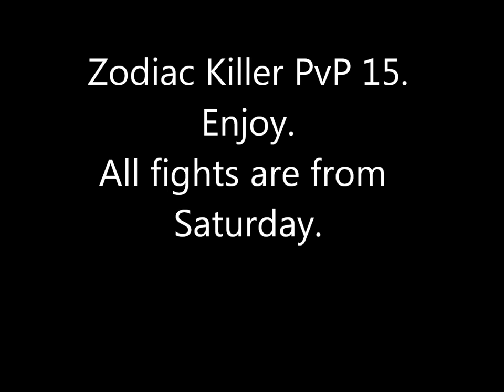[AlphaQUp]Zodiac Killer PvP 15.